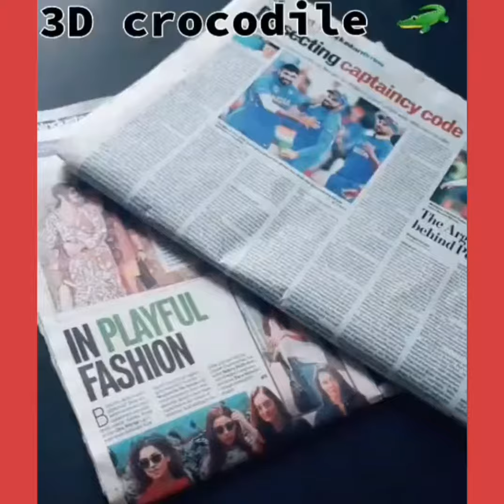3d crocodile🐊 model | Crafty Madness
Asmeet591

Songs❤ -
Musician: @iksonofficial

Musician: @iksonofficial